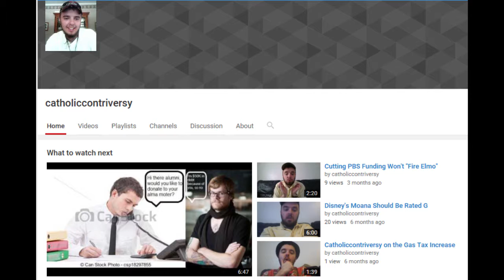Youtube's After Me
With the recent "youtube isolation" thing that many are calling an attack on free speech, I thought I'd have a little fun with my moniker.

I highly doubt youtube's going to go after me, my stuff is pretty benign, but who knows. Be sure to check out alternatives like vidme and dailymotion if this concerns you as a content creator.